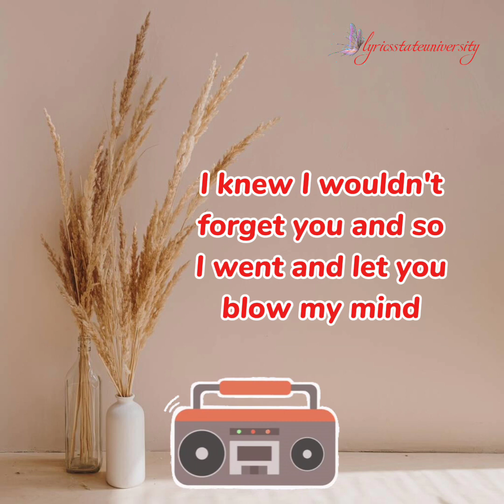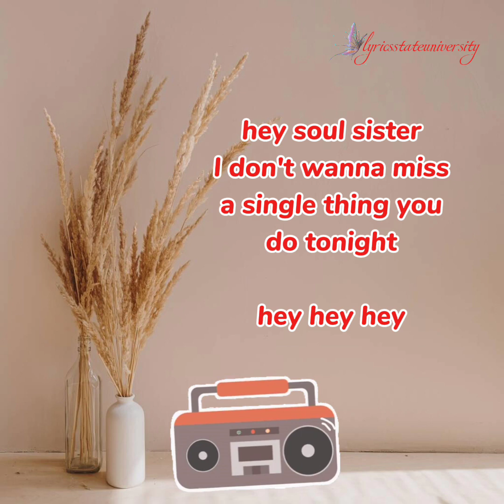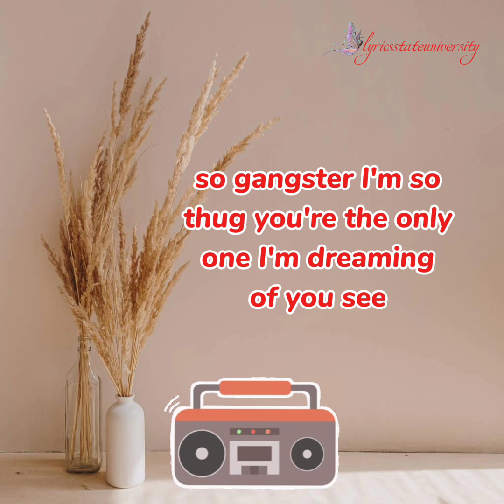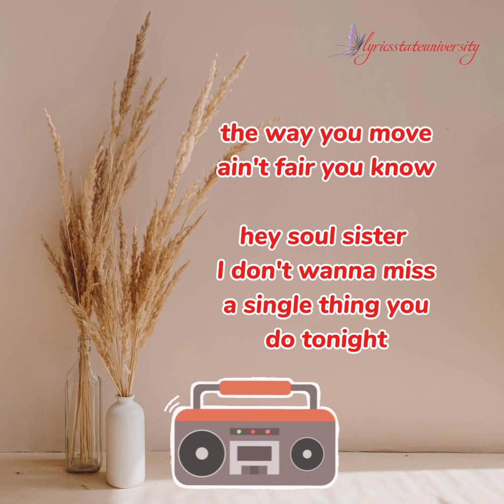HEY SOUL SISTER - TRAIN lyrics